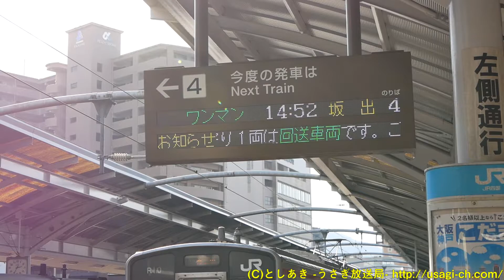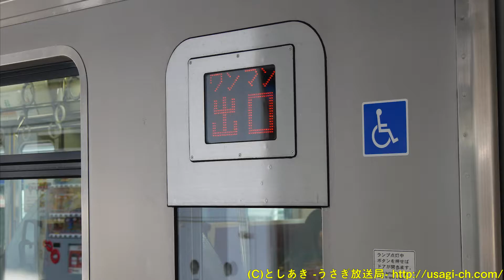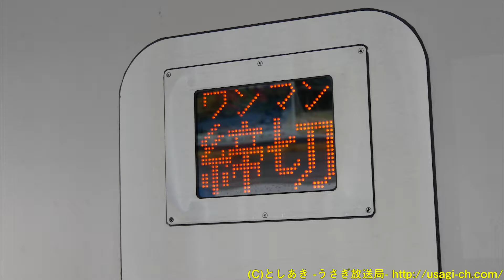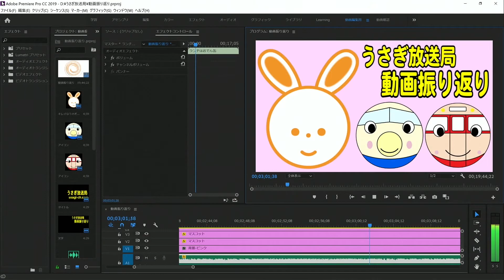【後ろは乗れません！】7200系ワンマン運転の普通列車坂出行きが高松駅を発車！編成動画も撮影【鉄道動画コレクション サクッと編 #609】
後ろ1両を締切にする、7200系ワンマン列車の動画です！
今回は高松駅停車中と発車する様子を撮影しました！

★アフタヌーンエクスプレス★
★動画公開時間のお知らせ★
【アフタヌーンエクスプレス】毎日17時公開
主に短めの鉄道動画
【イブニングエクスプレス】毎日19時公開
日・水・土：鉄道動画
月・木：ゲーム実況
火・金：迷列車切符の旅
【ナイトエクスプレス】不定期21時～22時頃公開
ラジオ動画・VLOG・LIVE放送など